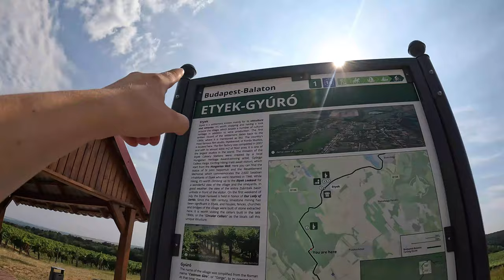Išvažiuoju iš Budapešto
Sveiki,

Swedbank:
Erika Andrilionytė
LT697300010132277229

Paysera:
Erika Andrilionytė
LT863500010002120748